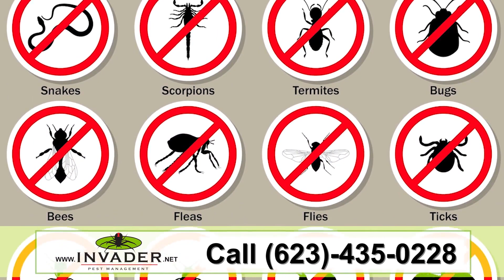Invader Pest Management | Bed Bugs, Rats, Termites, Scorpions, Bees, Ants, Spiders | Glendale, AZ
Pest control can be a tricky topic not only can certain pest be bad for your property but they can also cause thousands in damage and sometimes even be a health concern. The inevitable truth is an infestation or even small scale problem can happen anywhere. Invader Pest Management has been protecting homes and families from all kinds of pest problems for over two decades. We are your one-stop shop for all your pest control needs in Phoenix and the surrounding areas. From bed bugs to termite protection and control, ants, mice and everything in-between we strive to get rid of your problem in an effective and timely manner. With customer satisfaction being second to none you can truly trust in your friendly neighborhood exterminator.

Give us a call today and find out how we can help you at and say yes, Invaterroom my property and home today.